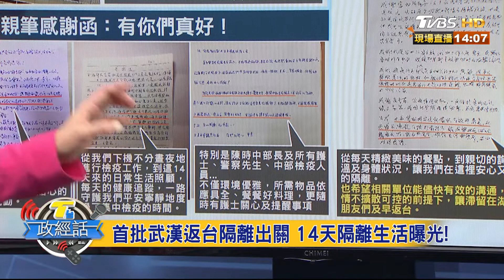首批武漢返台隔離出關 14天隔離生活曝光！ 【T台政經話】20200218